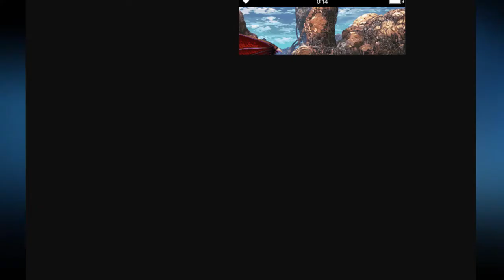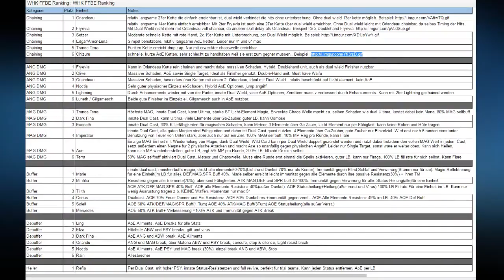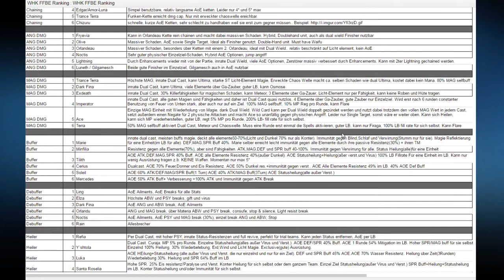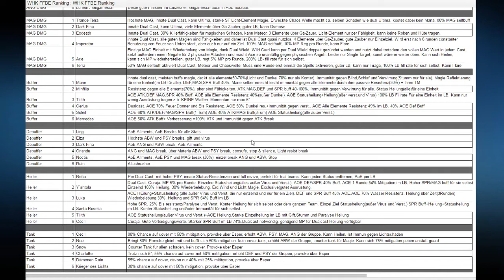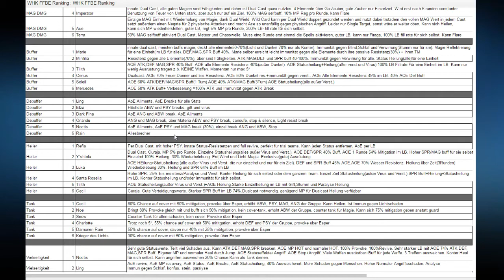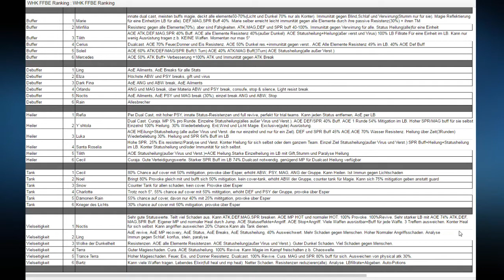FFBE Spezial - Unser eigenes Ranking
Uns war langweilig, also haben wir mal ein eigenes Ranking gemacht.

Solltet ihr irgendwelche Fragen oder Vorschläge haben, schreibt sie einfach als Kommentar unter ein Video, schickt mir eine Nachricht(auf G+, im Forum oder Line), oder macht ein Video drüber und hängt es als Videoantwort an.
Da sind eurer Kreativität keine Grenzen gesetzt. ;)